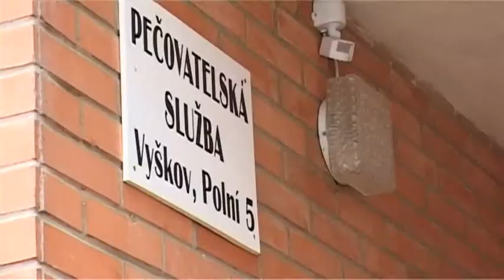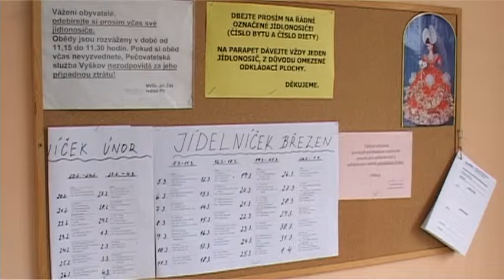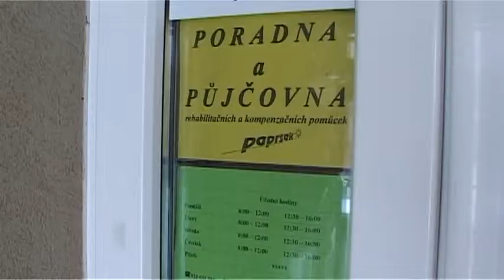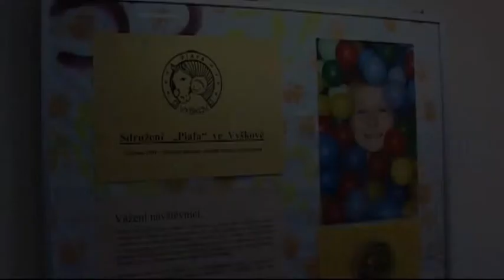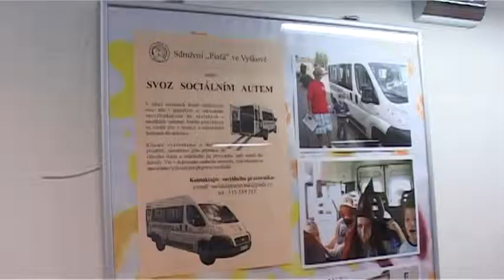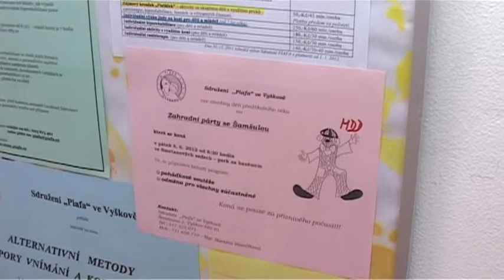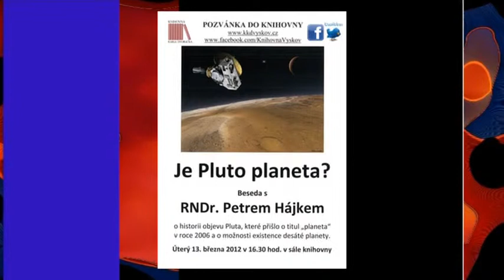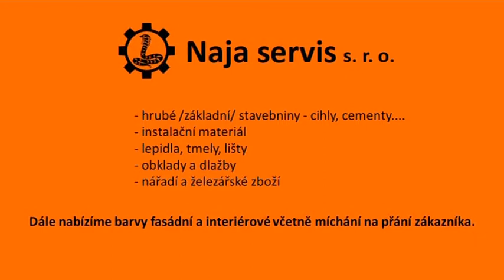Vymik-10.týden 2012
Vyškovský magazín - informační kaleidskop.